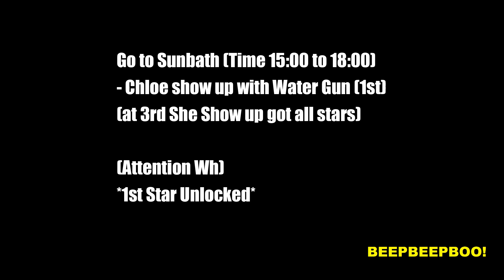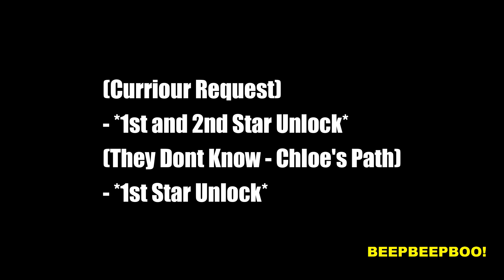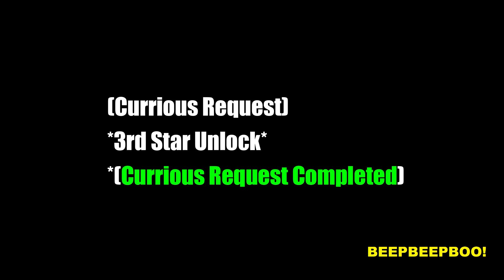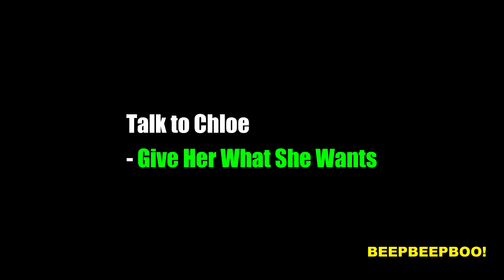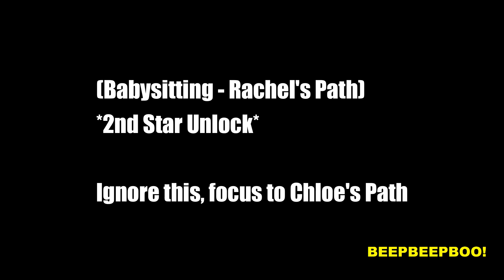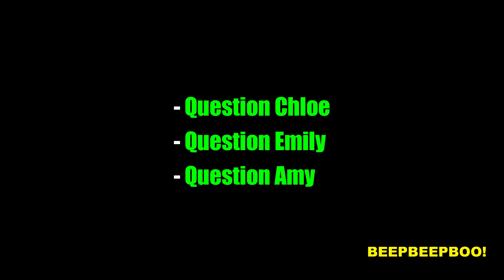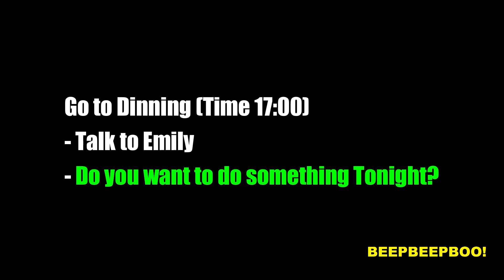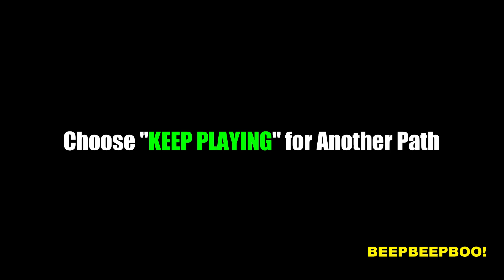Cure My Addiction - Chapter 1 ISLAND - Chloe's Path #1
Walktrough Cure My Addiction - Chapter 1 ISLAND - Chloe's Path #1